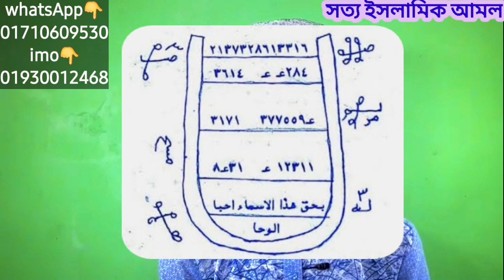নেক উদ্দেশ্য পূর্ন হবে // কঠিন রুগ ভালো হবে সহজ তদবীরে //true islamic amol